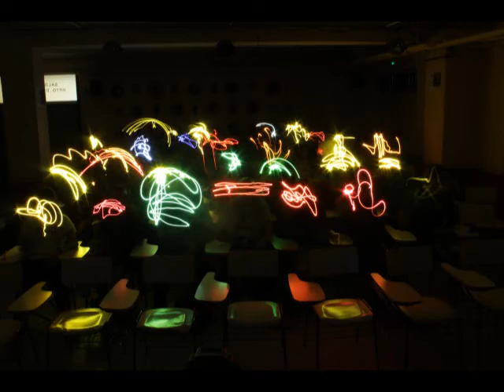Taller MUS-E vídeo Con alumnado de Intercambio Francés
Taller MUS-E vídeo Con alumnado de Intercambio Francés. IES Enrique Tierno Galván